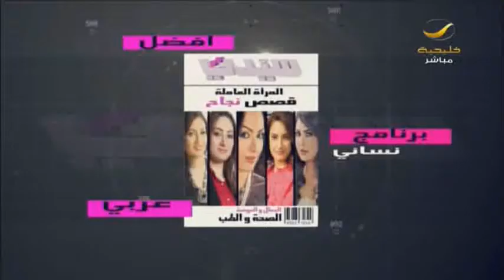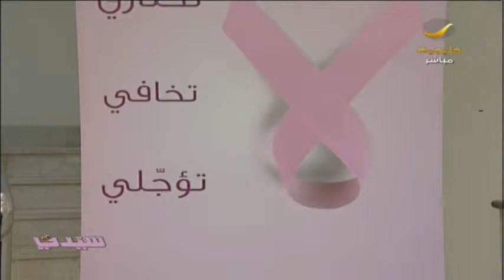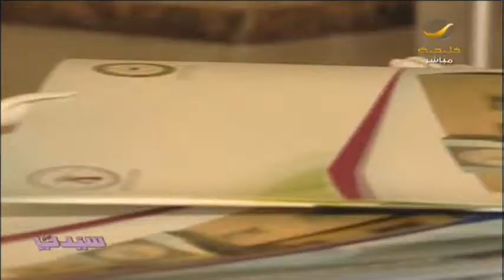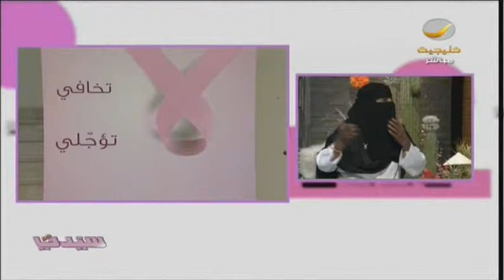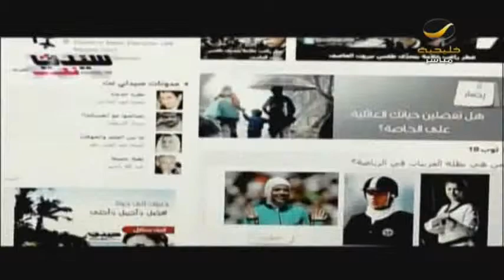سرطان_الثدي انتهى شهر التوعية والحملات مستمرة حوار مع أخصائية التثقيف الصحي والمدربة لطيفة البصيص